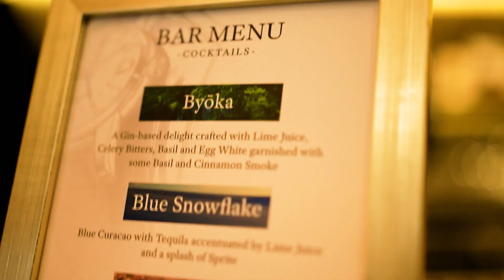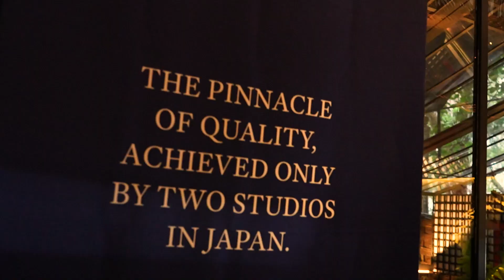A special event hosted by Grand Seiko for Red Bar Bombay members, curated by The Hour Markers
You don't want to miss out on what we’re about to show you, as it looked like our watch aficionados had a great time!
The gastronomical theatrics that took place was quite a sight to watch!

Also read how The Hour Markers is just the right choice when you want to curate an all-customised event with good food, good people, and watches